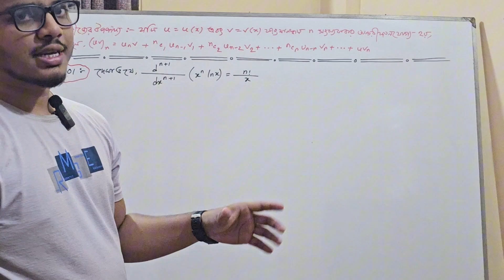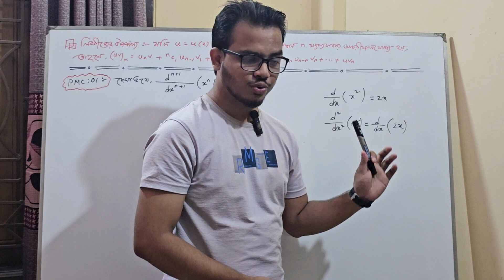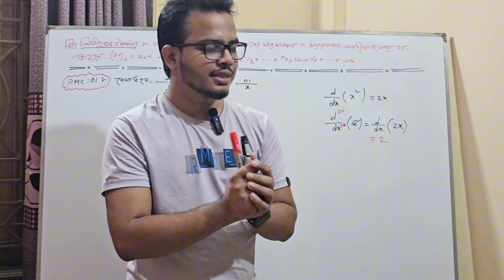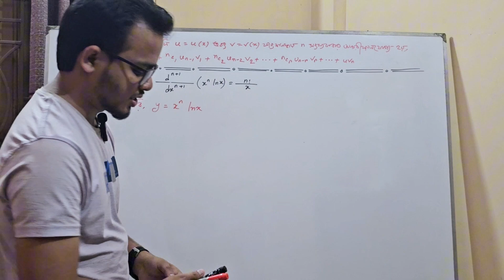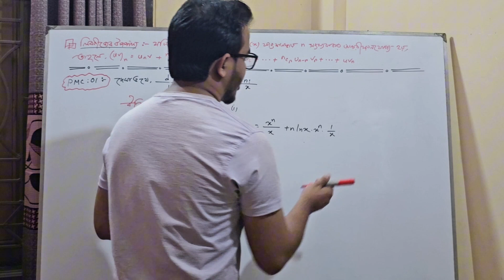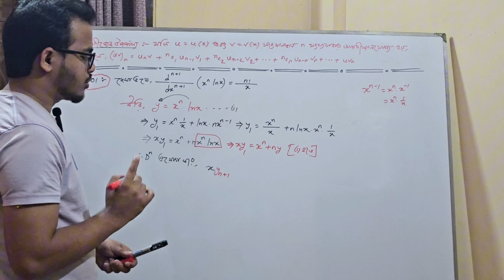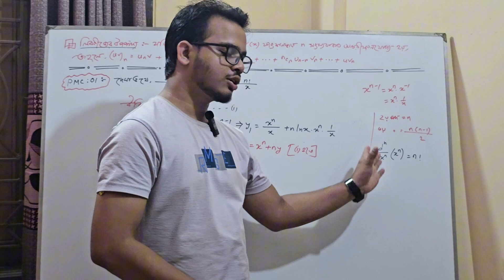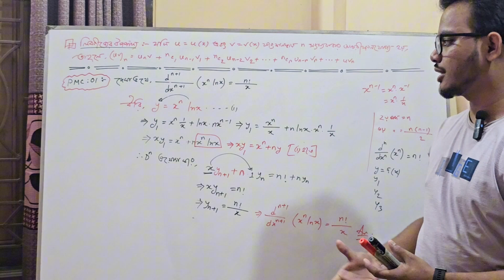শিক্ষক নিবন্ধন ( লিখিত ) ব্যাচ ।। সহকারী শিক্ষক ।। প্রভাষক ।। Pi Math Club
🎓🎓 ১৮ তম শিক্ষক নিবন্ধন ( লিখিত) পেইড ব্যাচ বিস্তারিত  🎓🎓

পেইড কোর্স শুরু হবে - ১৫-২০ ডিসেম্বর ।

🎓🎓 স্কুল পর্যায় ১ এর বিষয়সমূহ :

1. Calculus 1
2. Fundamental
3. Geometry
4. Linear Algebra
5. Calculus 2
6. Ordinary
7. Applied math

📣📣 কোর্স শেষ করতে সময় লাগবে - ৪ মাস।

🎓🎓 কলেজ পর্যায় এর বিষয়সমূহ :

1. Calculus 1
2. Fundamental
3. Geometry
4. Linear Algebra
5. Calculus 2
6. Ordinary
7. Fortran
8. Linear Programming
9. Numerical
10. Applied math

📣📣 কোর্স শেষ করতে সময় লাগবে - ৫ মাস।

🎙️🎙️ যারা কলেজ পর্যায়ে ভর্তি হবেন, তাদের স্কুল পর্যায়ে ভর্তি হতে হবে না।

📯📯 ক্লাস হবে ::

🎖️🎖️ ৫০% রেকর্ড ক্লাস।

🏝️🏝️ প্রতিটি ক্লাসের সাথে নোট পাবেন।

🔱🔱 বিগত ৭-৮ টি নিবন্ধন এর সকল প্রশ্ন সলভ করানো হবে৷

📯📯 ক্লাস হবে ফেসবুক সিক্রেট গ্রুপে।

🎓🎓 অতিরিক্ত সুবিধা  🎓🎓

লিখিত ক্লাস এর পাশাপাশি প্রিলিমিনারি এর মডেল টেস্ট নেয়া হবে ( আপনারা চাইলে, সেক্ষেত্রে আপনাদের সহায়তা করতে হবে)

🏷️🏷️ কোর্স এর রেজিষ্ট্রেশন শুরু হবে ১ ডিসেম্বর ।

📣📣 কোর্স করতে চাইলে,  সরাসরি যোগাযোগ করুন - ০১৬২৮৮৮৫৪৩৪

Course Instructor -

Sudipta Das
Bsc ( Honours),  MSc ( Math)
National University